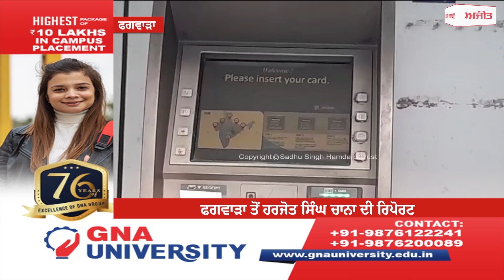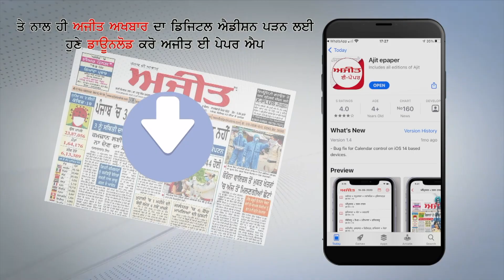ਫਗਵਾੜਾ 'ਚ ਵੱਡੀ ਲੁੱਟ, ਏ.ਟੀ.ਐਮ.ਕੱਟ ਕੇ 23 ਲੱਖ ਰੁਪਏ ਲੈ ਗਏ ਲੁਟੇਰੇ